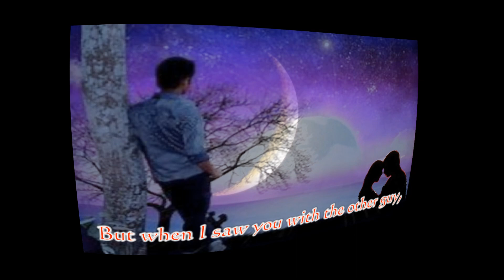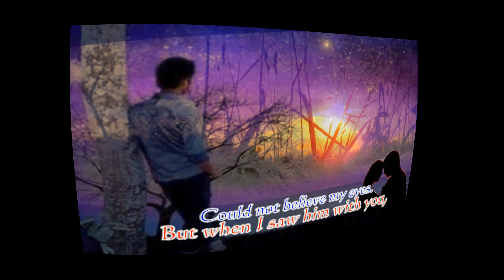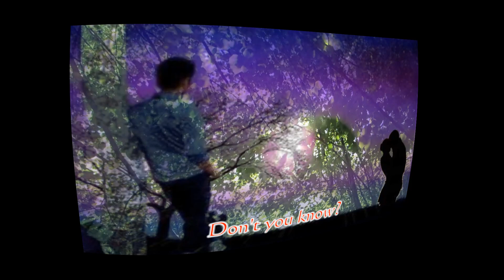Don't You Know (I Love You) ........alternative arrangement July 2023.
'Country Music'  genre.